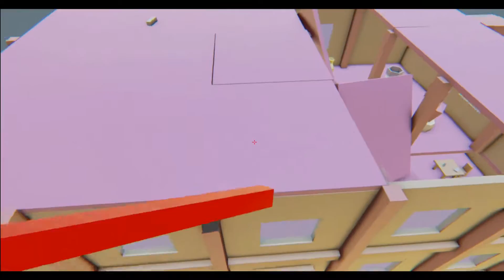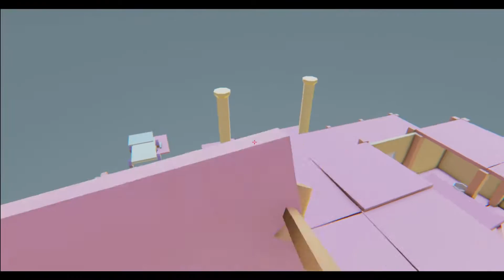Where's My Hammer: Here it is!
Hammer that like button!